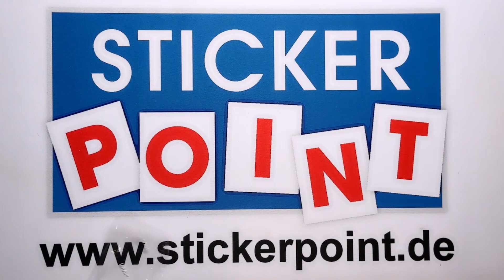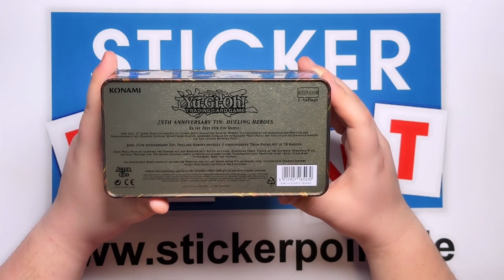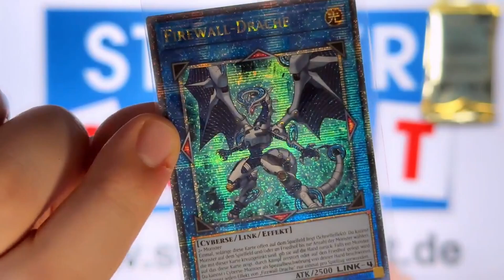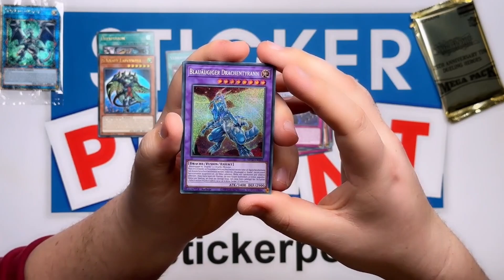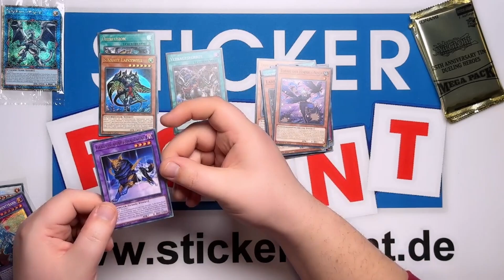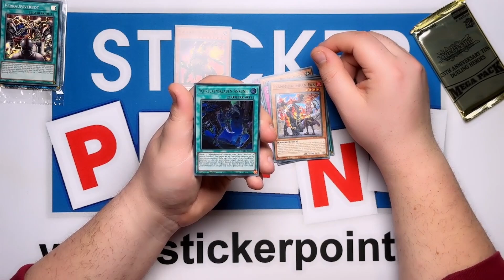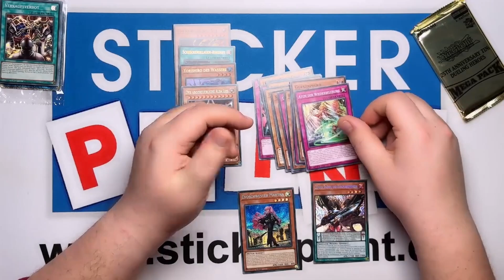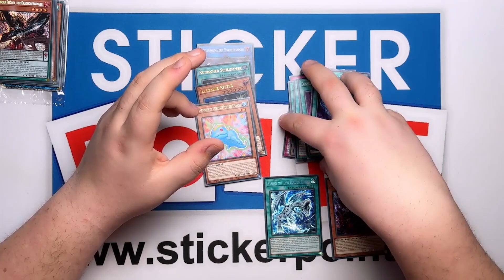🔥😱 Wir öffnen die Yu-Gi-Oh! Mega Tin-Box 2023 - 25th Anniversary Tin: Dueling Heroes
Yu-Gi-Oh! Mega Tin-Box 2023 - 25th Anniversary Tin: Dueling Heroes🔥